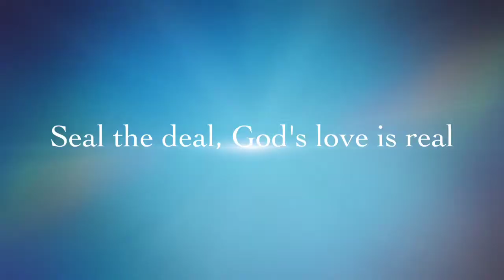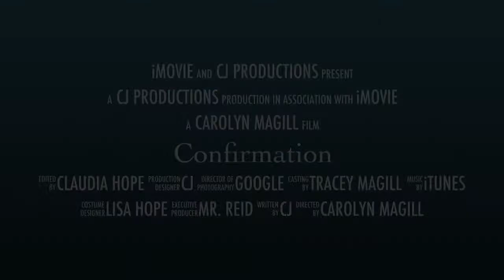21st Century Theology Project Mr. Reid Period E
Confirmation by Carolyn and Claudia